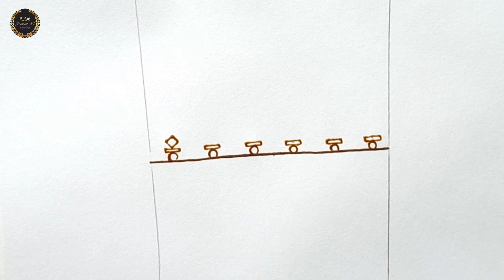Beautiful & Easy henna mehendi design for hands /mehendi totourial